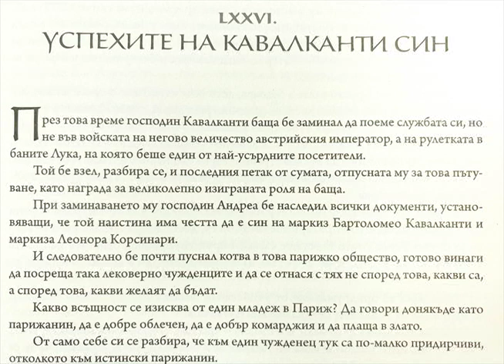Граф Монте Кристо, четен на български за Нейт, 76 глава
The Count of Monte Cristo, chapter 76, read in Bulgarian
Alexandre Dumas, превод от френски